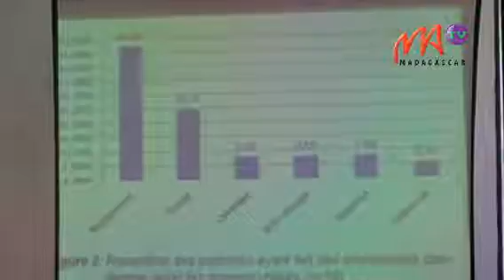05 AVORTEMENT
Malgré le fait que l’avortement soit toujours interdit à Madagascar, la plupart des femmes, plus particulièrement les jeunes, choisissent l’avortement en cas de grossesse non désirée. Des pratiques clandestines  existent et certains médecins le pratiquent également.